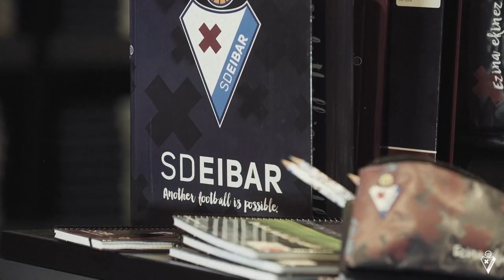Muto tries to buy his own Eibar jersey :D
This is what happens when Yoshinori Muto tries to buy his own jersey at the Eibar store. Takashi Inui and Honoka Yonei serve the customer :D

// Another football is possible //

SD Eibar
1940